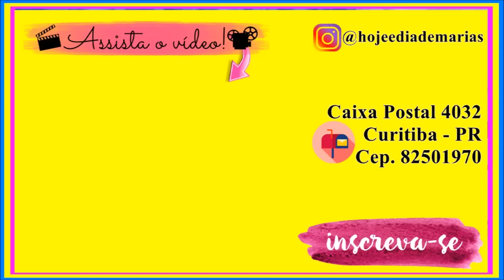CAÇA BONECAS LOL SURPRESA E ABRINDO LOL NO PARQUE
Abrimos lol no parque e ganhei a minha boneca lol preferida
Amamos essa brincadeira de caça bonecas lol surpresa e abrindo lol no parque, e se você quer mais vídeos assim, então comente

Você já faz parte da nossa turminha?

Meu endereço de correspondência é:

Curitiba - PR
Cep. 82501970

Muitas pessoas perguntam se somos gêmeas...
MARIA CLARA  6 ANOS - ANIVERSÁRIO 25 DE NOVEMBRO
MARIA EDUARDA 7 ANOS - ANIVERSÁRIO 10 DE OUTUBRO

Fiquem à vontade para curtir, comentar e deixar a sua sugestão de vídeo.